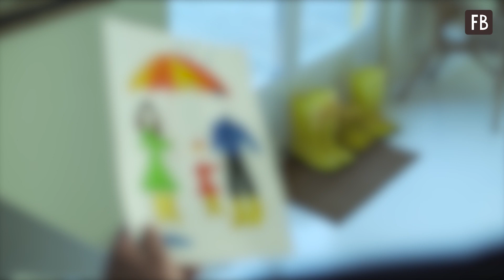Девушка спасла брошенного ребенка. Через 20 лет она решила узнать, что с ним